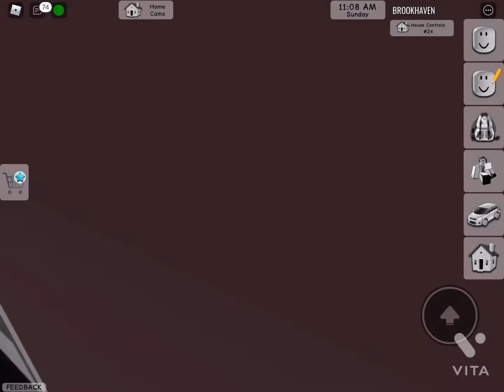Playing roblox brook haven